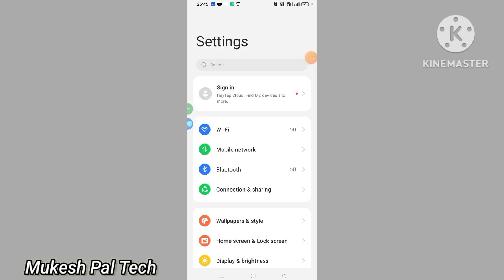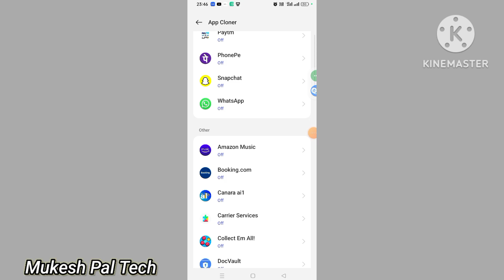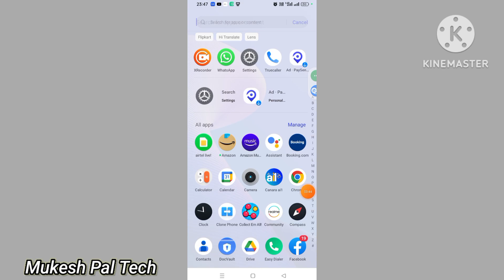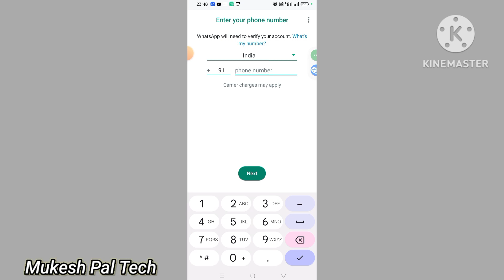एक मोबाईल में 2 Whatsapp कैसे चलाएं | Ek mobile me double WhatsApp kaise chalaye| 2 Whatsapp 1 phone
एक मोबाईल में 2 Whatsapp कैसे चलाएं | Ek mobile me double WhatsApp kaise chalaye | 2 Whatsapp in  1 phone | Ek Mobile me do whatsapp kaise chlayen | How to use two whatsapp in one phone

Hello everyone
Aap सभी का  mere YouTube chainel (Mukesh pal tech) ❤️ per स्वागत है 😊

About video:😊
दोस्तो इस वीडियो में मैने आपको बताया है कि आप एक मोबाईल में 2 Whatsapp कैसे चला सकते हैं ये ट्रिक आपको बहुत पसंद आने वाला है

𝐘𝐨𝐮𝐫 𝐒𝐞𝐚𝐫𝐜𝐡 𝐑𝐞𝐬𝐮𝐥𝐭𝐬 :-
1) ek phone me double whatsapp kaise chalaye
2) how to use 2 whatsapp in one phone
3) 1 phone me 2 whatsapp kaise chalaye
4) do whatsapp kaise chalaye
5) how to use two whatsapp in one mobile
6) 2 whatsapp ek mobile me kaise chalaye
7) how to use two whatsapp in one phone
8) ek mobile me 2 whatsapp kaise chalaye
9) 1 phone me 2 whatsapp use kaise kare
10) do whatsapp kaise chalaye ek phone mein
ek mobile mein do whatsapp kaise
ek mobile mein do whatsapp kaise chalayen
ek mobile mein do whatsapp kaise chalate hain
how to use two WhatsApp in one device
ek hi mobile mein do whatsapp kaise chalate hain
ek hi phone mein do whatsapp kaise chalaya jata hai
ek hi phone mein do WhatsApp chalane ka tarika
ek Se jyada WhatsApp ek mobile mein Kaise chalayen
mobile mein do WhatsApp ya teen whatsapp kaise chalayen